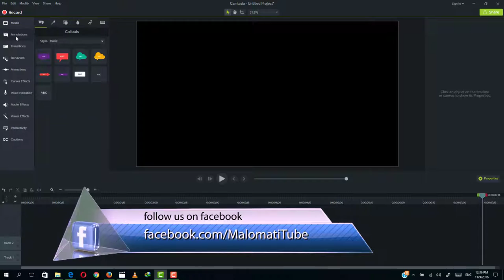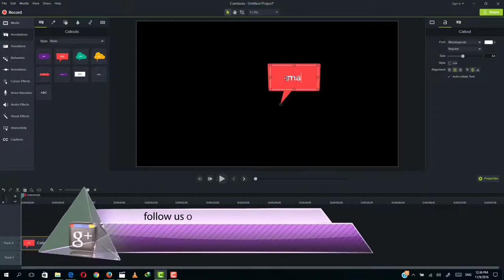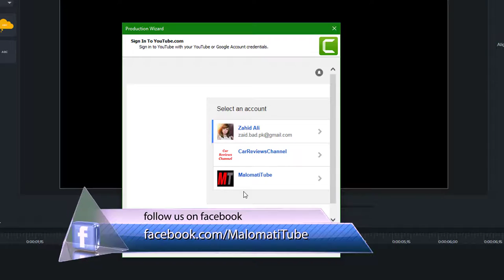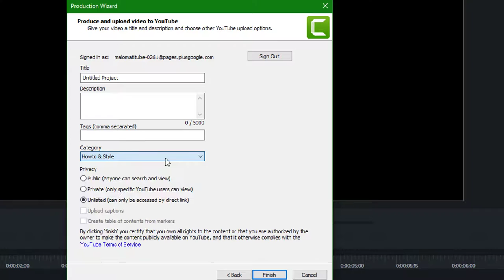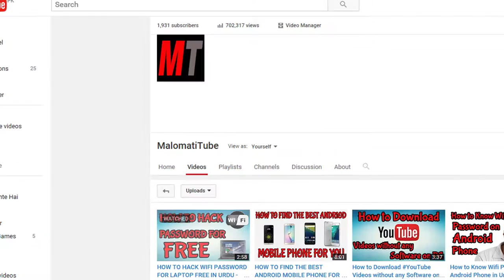HOW TO UPLOAD VIDEOS FROM CAMTASIA STUDIO TO YOUTUBE IN URDU - HINDI by MalomatiTube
Hi guys in this tutorial i will show you how to upload video on youtube from camtasia studio 9.
HOW TO UPLOAD VIDEOS FROM CAMTASIA TO YOUTUBE IN URDU - HINDI

MalomatiTube
Malomati Tube